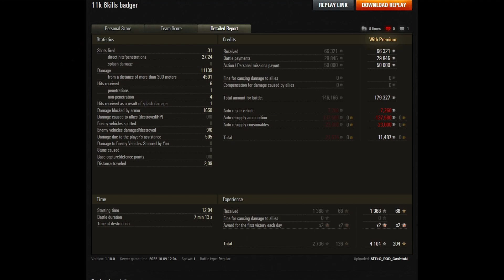World of Tanks 6 Kills 11,1k damage Badger - My battle My rules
Kills: 6 + 11139 Damage
Player: SiTkO_R3D_CashtaN
Tank: Badger